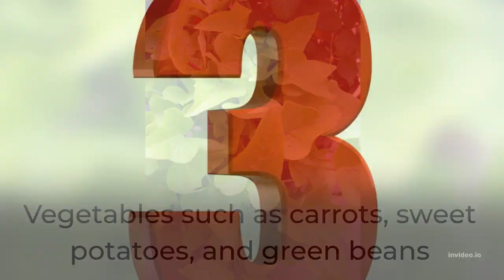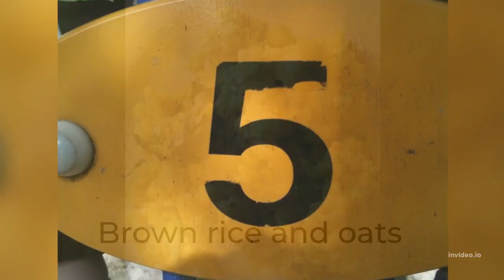Top 10 best foods for Pomeranian | Pomeranian food diet | Dog food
Top 10 best foods for Pomeranian | Pomeranian food diet | Dogs food

"Fuel your Pomeranian's energy and vitality with our top 10 best foods list! From high-quality protein sources to essential vitamins and minerals, these tasty options will keep your furry friend healthy and happy. Make mealtime a treat for your Pomeranian with our expert-approved choices. "

About:-
"Pet Knowledge Zone" is your go-to destination for all things pet related. Whether you're a proud pet owner, or just a lover of all things furry, our channel is packed with informative and entertaining content for pet enthusiasts of all ages.

Our team of pet experts and animal lovers bring you the latest information on pet care, nutrition, behavior, and training. We cover everything from the basics of pet ownership, to the latest trends and techniques in pet care. Our videos are both informative and fun, ensuring that you'll learn something new while being entertained at the same time.